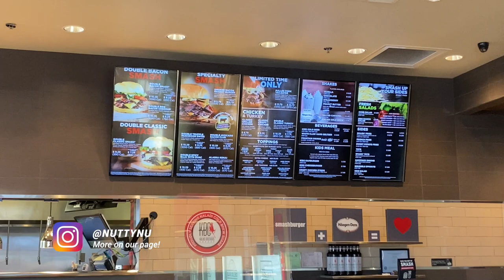First time eating Smashburger in Alaska